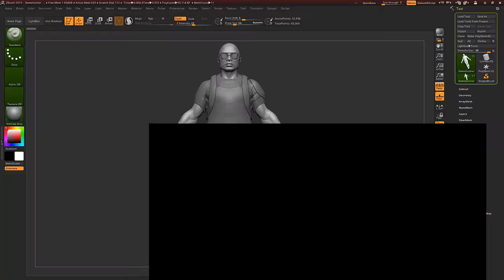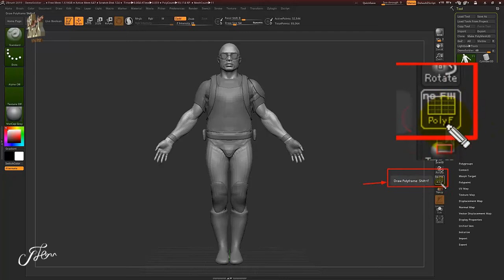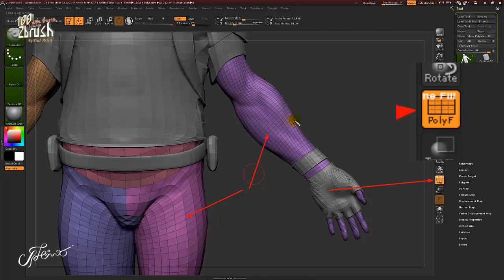สอนzbrush 100 ฟังชั่น พื้นฐาน โปรแกรม Zbrush ►28/100Right Box-Draw Polyframe